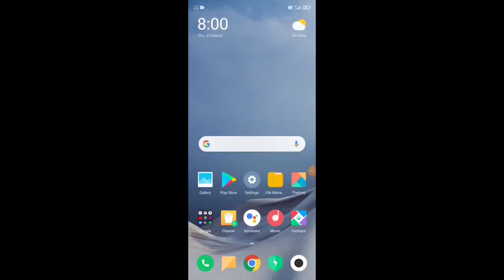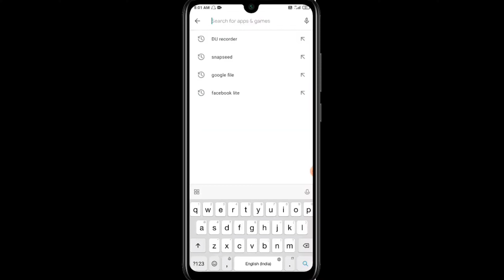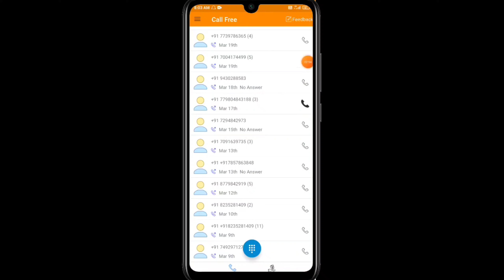india 🇮🇳 to nepal call kaise kare बिल्कुल free me amazing trick। 2022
india se nepal kaise call kare free
 india se nepal me free call kaise kare
 how to free call in nepal
how to call back friends in free fire in nepal
how to call back friends in free fire in nepali

About :- dosto aajke video me apko batane wala hu india se nepal kaise call kare free
 ummed karta hu apko yeah video pasand aayegi.